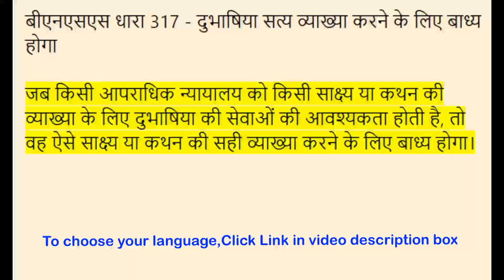BNSS Section 317 - Interpreter to be bound to interpret truthfully | Meaning in Tamil, Hindi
00:00:00 - BNSS பிரிவு 317 - மொழிபெயர்ப்பாளர் உண்மையாக விளக்குவதற்குக் கட்டுப்பட வேண்டும்,

 00:00:25 - बीएनएसएस धारा 317 - दुभाषिया सत्य अनुवाद करने के लिए बाध्य होगा,